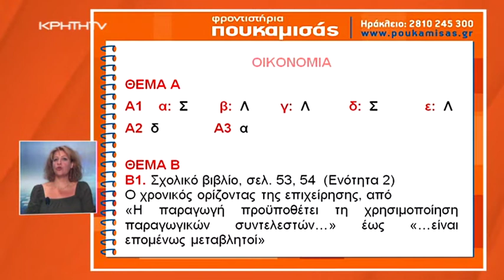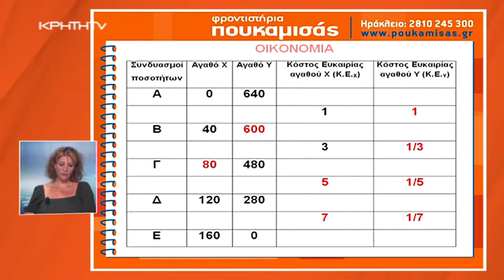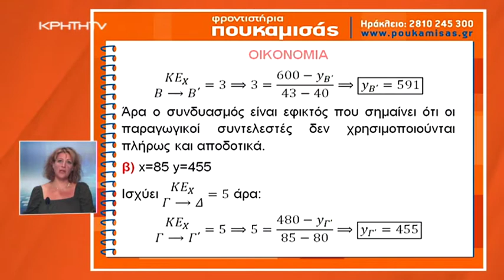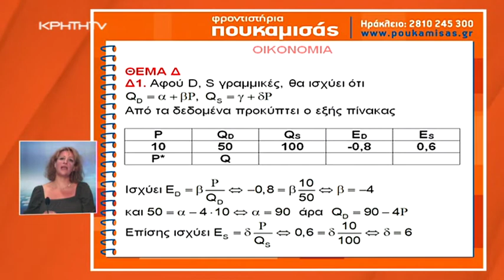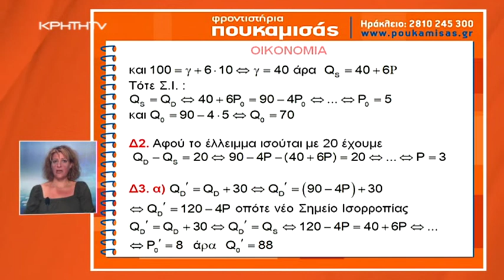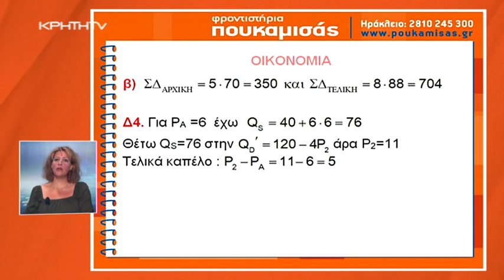ΠΟΥΚΑΜΙΣΑΣ 26/06/2020 - ΟΙΚΟΝΟΜΙΑ